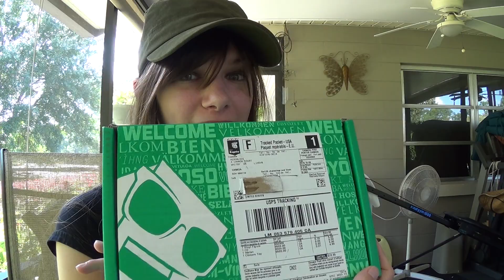NerdBlock: Welcome Block October 2015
Game: Dr. Mario
 - Originally composed by
Hirokazu Tanaka